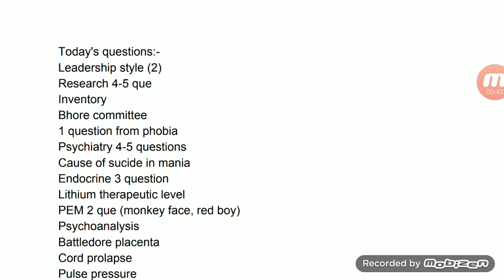DSSSB Staff Nurse All shift 27/08/2019 Exam Paper Questions